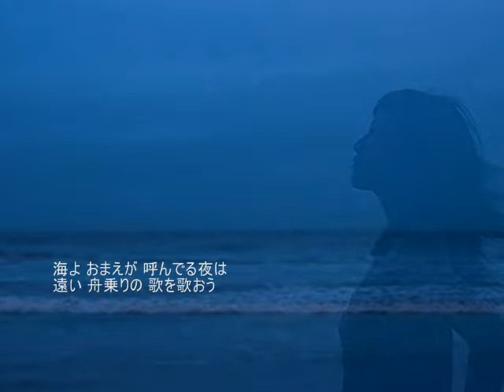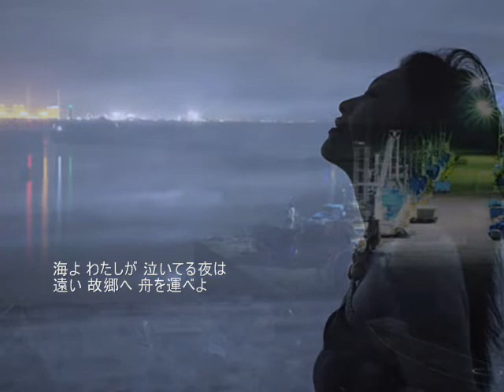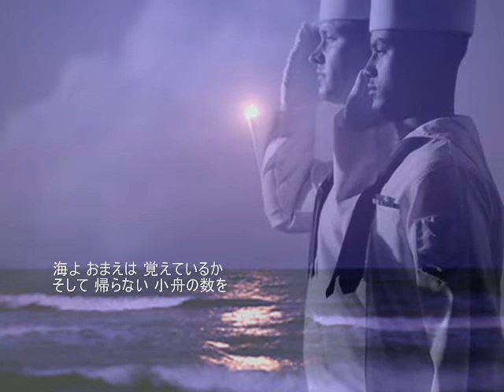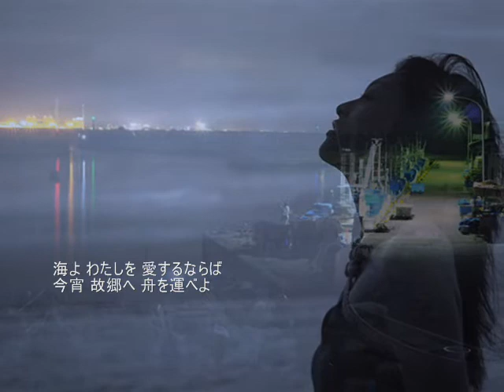海よ / 中島みゆき / cover:伸[nobu]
2022年、今年は出来る限り大好きな中島みゆきさんの曲を歌って行ければと思います。と言う訳で、本年2曲目も中島みゆきさんのナンバーから「海よ」です。先日UPした「歌をあなたに」と同じ、デビューアルバム『私の声が聞こえますか』(1976年4月25日発売)に収録されている隠れた名曲です。このアルバムは、彼女がデビュー前からストックしていた数十曲の中から選ばれた12曲が収録されています。
若い完成されていない中島みゆきさんの名盤だと思っています。
本曲は、1981年、映画「海よ お前が─帆船日本丸の青春─」（監督：蜷川幸雄）の挿入歌に起用され話題になりました。
2002年発表のセルフカバーアルバム『おとぎばなし-Fairy Ring-』には、
アレンジを変えたリメイク・バージョンが収録されています。
このリメイク・バージョンに使われている波の音はカナダの自然音採集の世界的権威、ダン・ギブソン氏が録音したものだそうです。
お聴き頂ければ幸いです。
コロナ感染が再拡大中ですね。どうか皆さん、十分お気をつけてお過ごしくださいね。

僕はもう10年以上前になりますが「喉頭癌(声帯にできる癌)」を患い、声を失いかけました。
定期健診を欠かさなかったお陰で、初期の段階で見つかり、
当時の私は、喋る事も仕事の一つだったため、
それはとても辛く悲しかったです。
もしかしたら、もう「声」と言うものには頼れないのでは？
そんな思いを持ちました。
声が出せなくたって目だって見える。耳だって聞こえる。
体だって自由に動く。
何だって出来るじゃないか！そんな風に自分に言い聞かせた時もありました。

大好きな中島みゆきさんの曲や、徳永英明さんの曲を聴きながら声を出す練習をしました。

その甲斐あって、医師も驚くほど回復し、
今でも１曲全てを声もかすれずに歌う事は難しい時もあります。
友人の医師達や支えてくれた周りの人達に心から感謝をしています。
そして無理だと言う僕に、何度ももう一度歌おうと強く勧めてくれた大親友にも！

とても症例の少ない難病だと告げられ、同年10月には障害者となりました。
その為、定期的に入院生活を強いられています。

でも、歌えるようになりました。

追伸：僕の映像には歌詞が入っています。
僕のチャンネルに来て下さる方たちの中に聴覚障害を持った方が何人かいらっしゃり、
歌詞が完全に聞き取れない事もあるとの事で、歌詞を盛り込んでおります。
伸(nobu)